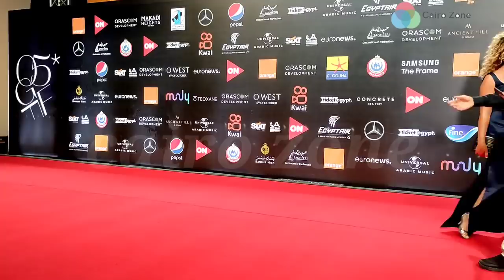اجرء ١٠ فساتين محرجة رصدتها الكاميرات في اليوم السابع من مهرجان الجونة السينمائي gff21